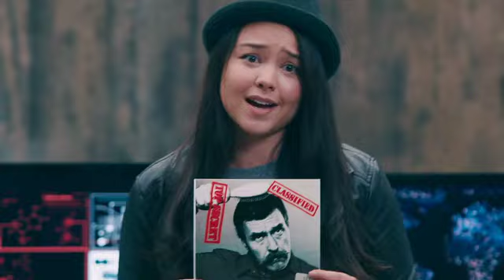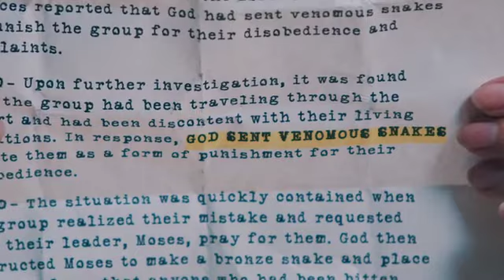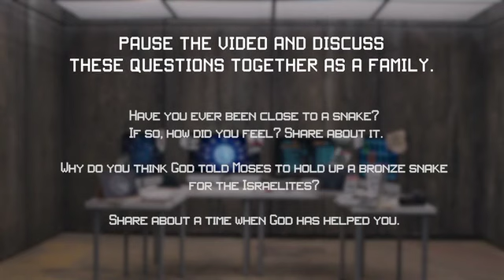Oct 15, 2023, The Bronze Snake, K-4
Only God Saves